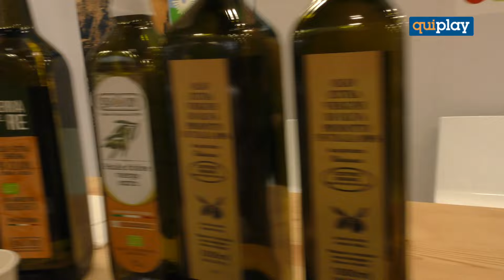Al Cibus in vetrina la Calabria del gusto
A Parma anche il Ministro dell'agricoltura, Francesco Lollobrigida, ha visitato lo stand Calabria mettendo in evidenza le potenzialità del settore